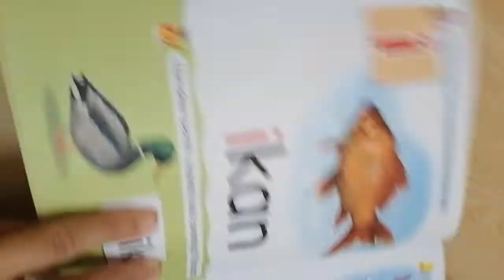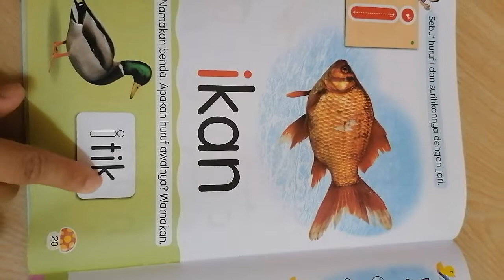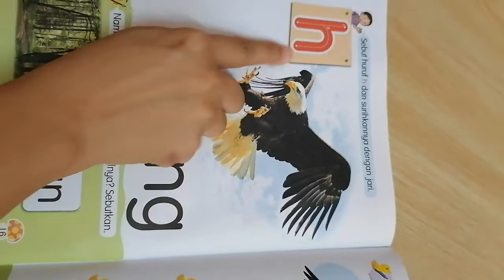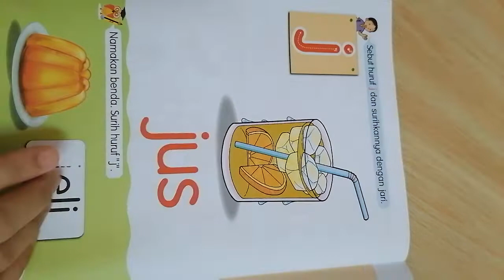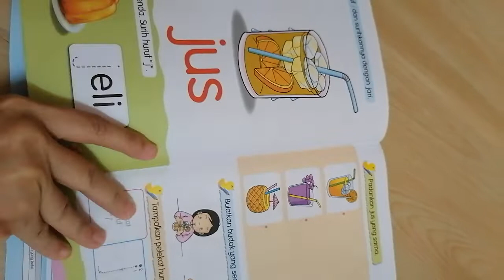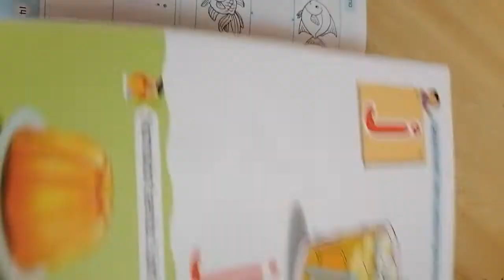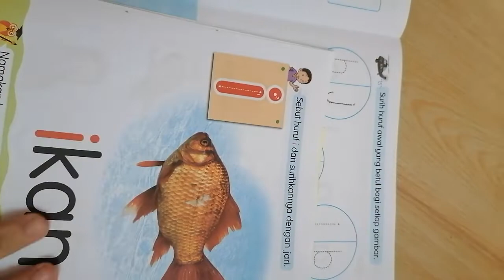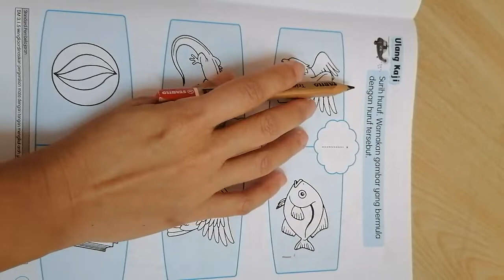4岁班第一个（星期一）《Manja abc 》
Standard pembelajaran
📌Sebut huruf dan surih huruf i dan j
📌Baca dan kenal ikan, itik, jus dan jeli
📌Kenal dan tahu huruf awal
📌Bezakan huruf yang tidak sama

功课：课本第20，21，22，23
            作业第14，15，16，17